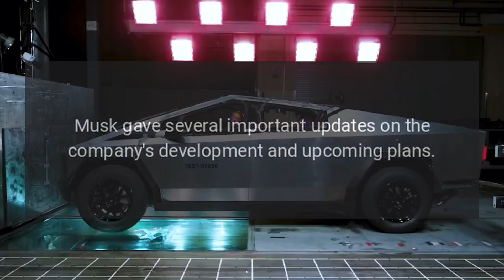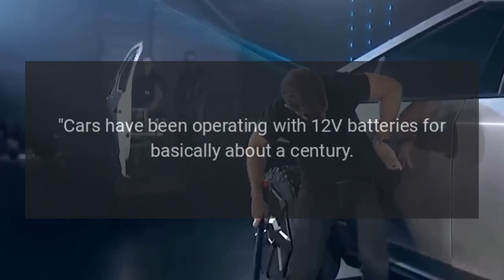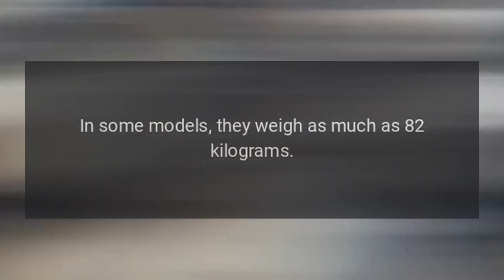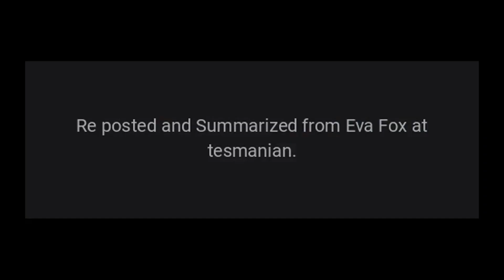Tesla Will Switch to 48V Batteries in Cars to Significantly Reduce Use of Copper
Tesla will switch to 48V batteries in its cars, starting with Cybertruck.